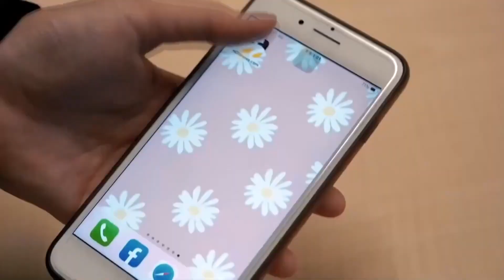趙詠華不要看！張秀卿開深V喊「取代蔡依林」 醉倒在林俊逸家2次| 姊妹淘babyou